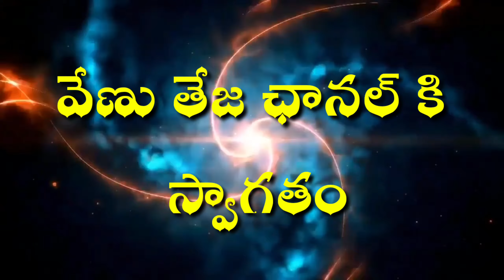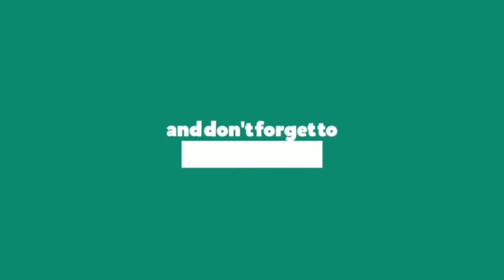new model sarees 2019 || Bangalore pattu sarees || light weight pattu sarees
surat bridal sarees,
wholesale bridal sarees,
exclusive bridal sarees,
bridal sarees surat,
designer bridal sarees surat,
bridal sarees collections 2019,
birdal sarees collections surat,
wholesale saree market in india,
birdal sarees market in surat,
wedding sarees collection,
weddingsareescollection with price,
embroiderysarees surat,
wedding sarees wholesale,
surat wedding sarees wholesale market,
wedding sarees surat,
wholesale wedding sarees
wedding sarees manufacturer,
wholesale sarees manufacturers,
partywear sarees wholesale market,
partywear sarees 2019,
partywear sarees with price,
surat sarees wholesale market,
sarees manufacturer company in surat,
wedding sarees wholesalers surat,